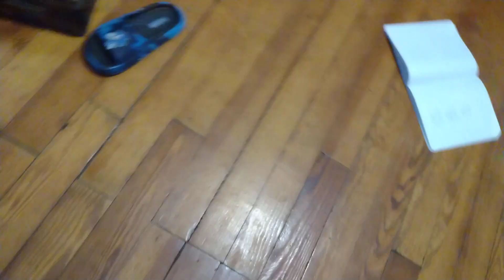Cat'z season 2 episode 1 bad cat